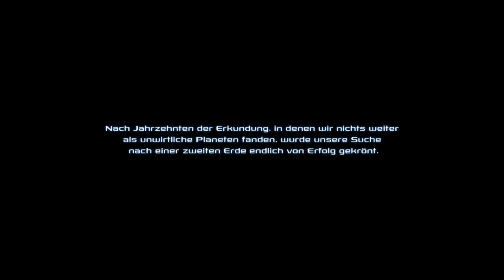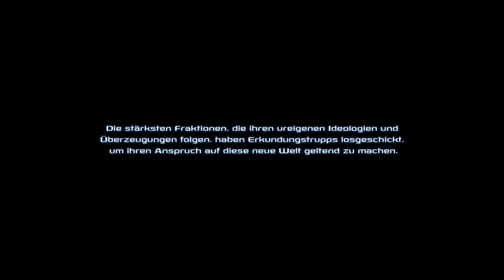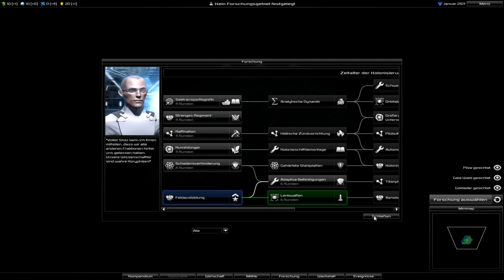Let's Play Pandora First Contact #01 - Morpheus, der Marine - [Deutsch/HD]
Pandora First Contact - Der Nachfolger von Alpha Centauri? Wir schauen uns das Strategiespiel einmal an und stoßen auch sofort auf rätselhafte Alienschwärme. Zum Spiel

Dieses Let's Play wurde gesponsort.

Steam-Gruppe: